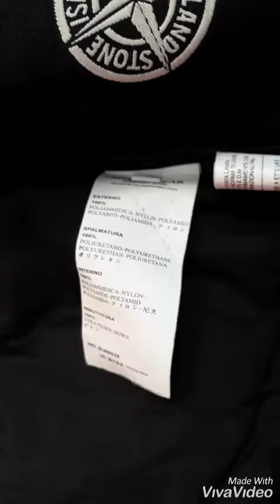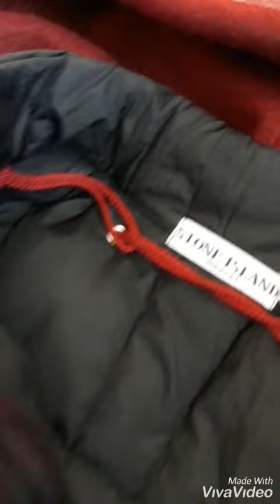Stone island field jacket david-tc multy pocket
A very good not so old vintage great piece collectable